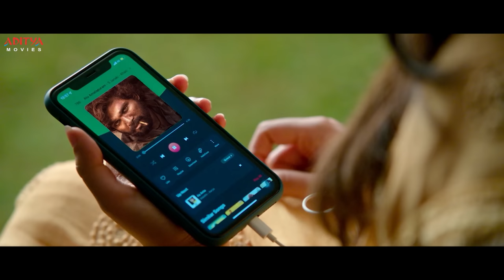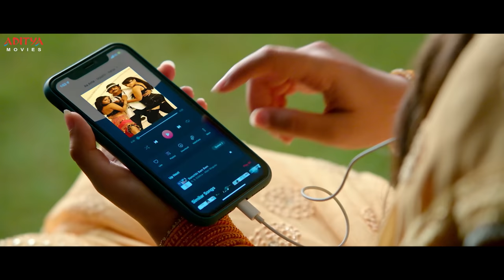Macharla Chunaav Kshetra (M.C.K) Love Scenes | South Movie | Nithiin | Krithi Shetty | Aditya Movies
Watch & Enjoy Hindi Dubbed Movie "Macharla Chunaav Kshetra" Ultimate Love Scenes, Dubbed Version of Telugu Movie Macherla Niyojakavargam, Starring Nithiin, Krithi Shetty, and Catherine Tresa Exclusively on Aditya Movies.

Credits:
Film Name : Macharla Chunaav Kshetra (M.C.K)
Cast :  Nithiin, Krithi Shetty, Catherine Tresa
Producer : Sudhakar Reddy, Nikitha Reddy
Director : M. S. Rajashekhar Reddy
Editing: Kotagiri Venkateswara Rao
Banner: Sreshth Movies
Presents: Umesh Gupta
Association With: Aditya Movies & Entertainments